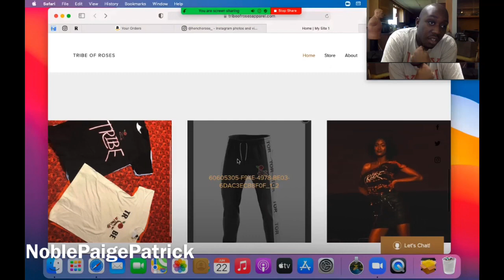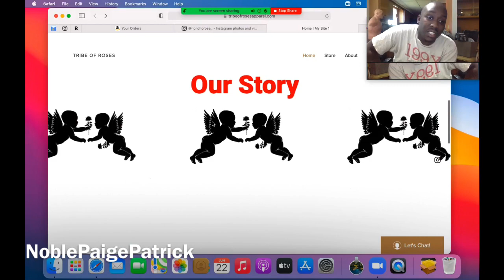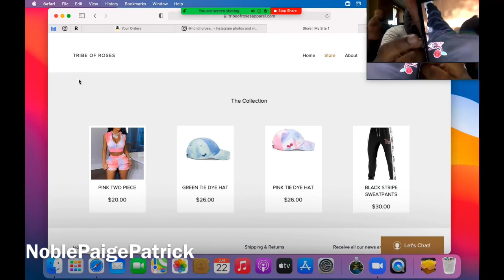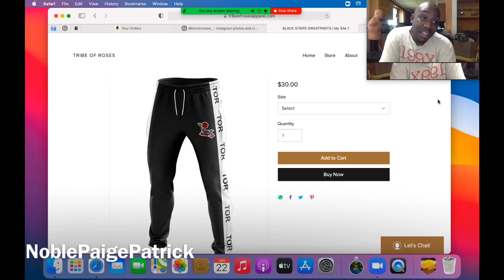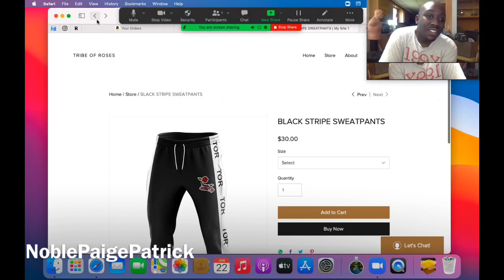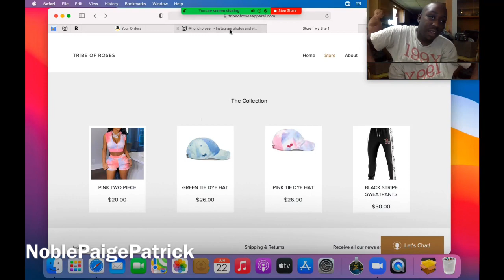Tribe of roses 🌹 apparel